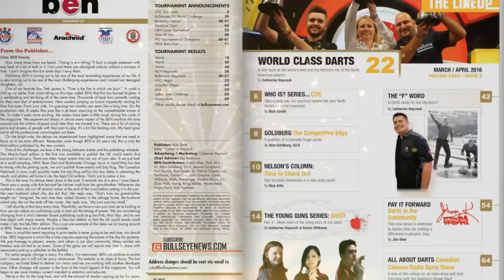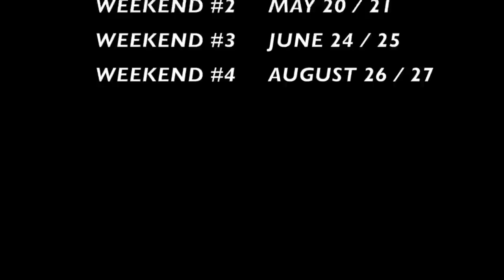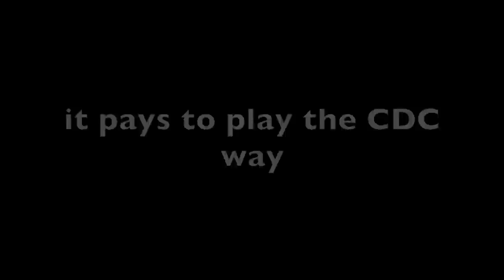Leonard Gates v Gary Mawson in CDC E2 top 16 match up.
Straight great no messing around best of nine down to the finish match to kept the tournament moving. Never do these two players ever give up when playing in the Championship Darts Circuit.